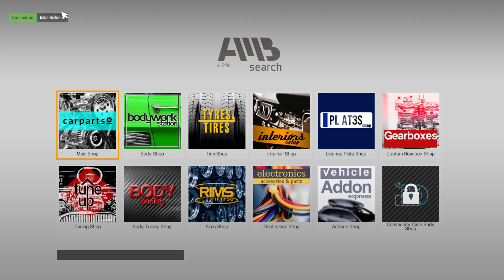Car Mechanic simulator 2021 Popravlja se minija